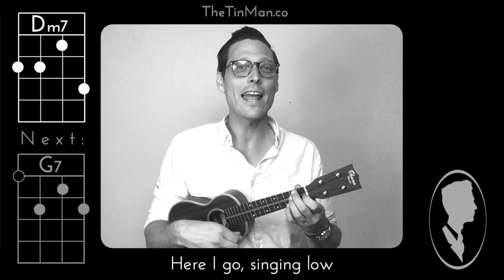Bye Bye Blackbird - Ukulele Play-Along - Christopher Davis-Shannon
Written in 1926 by Mort Dixon and Ray Henderson.

1:05 slowed down version with close up of uke fretting and strumming.

Lyrics

Pack up all my cares and woes,
Here i go, singing low,
Bye, bye, blackbird.
Where somebody waits for me,
Sugar is sweet, so is she,

No one here can love and understand me,
Oh, what hard luck stories they all hand me.

Make my bed and light the light,
I'll arrive late tonight,
Blackbird, bye, bye.